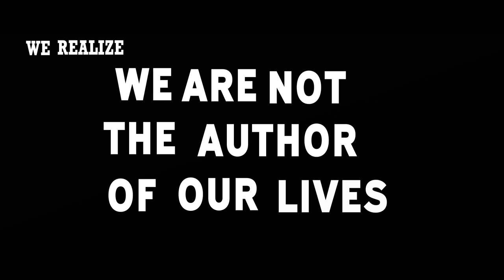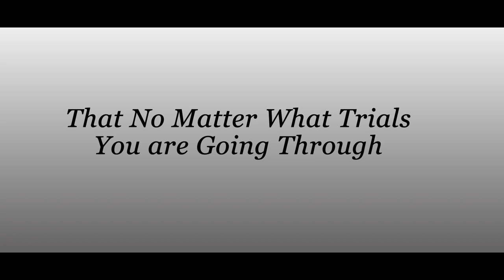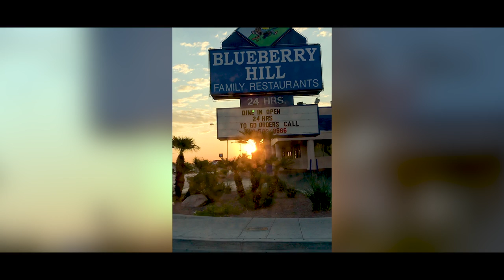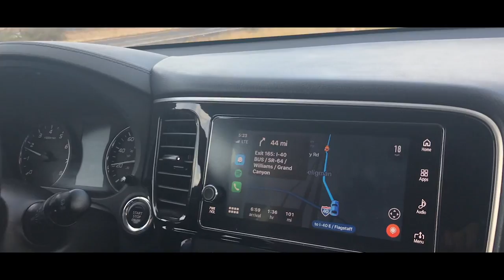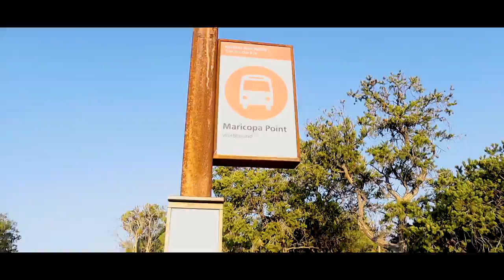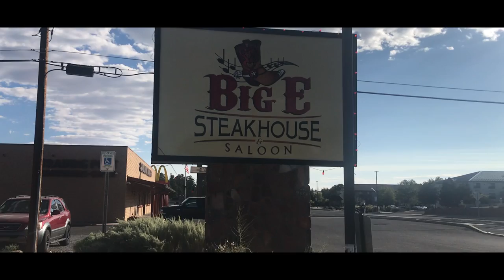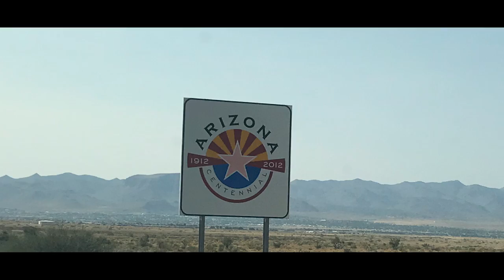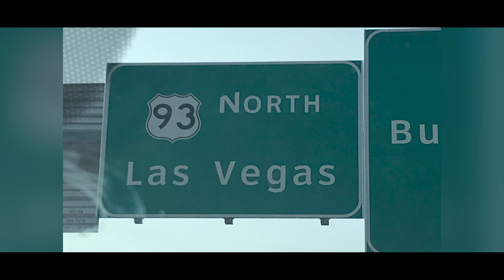Grand Canyon Trip Documentary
A Travel Vlog of my trip to the Grand Canyon.